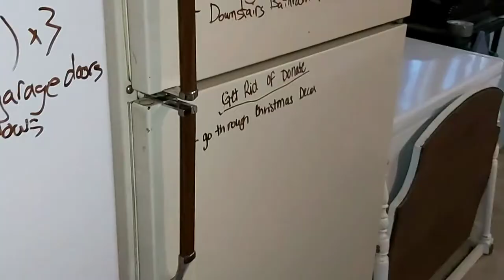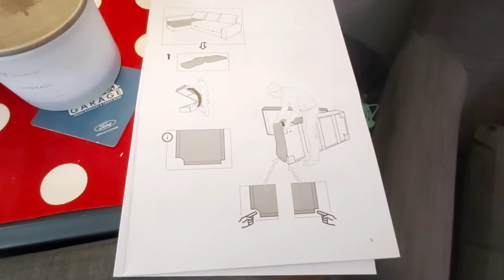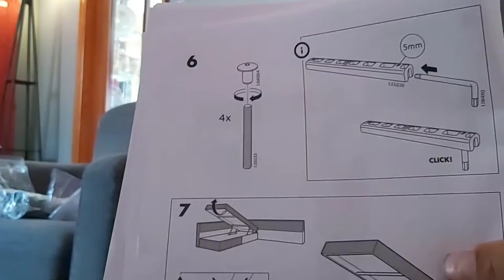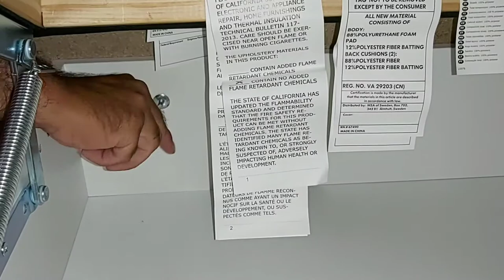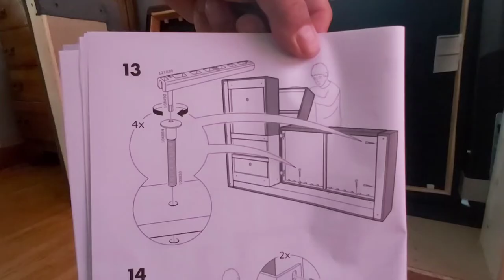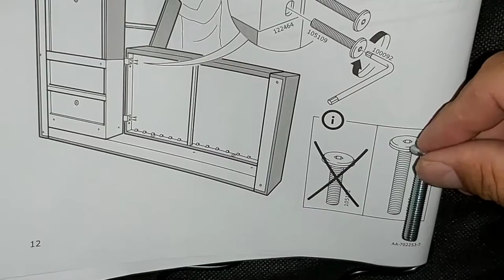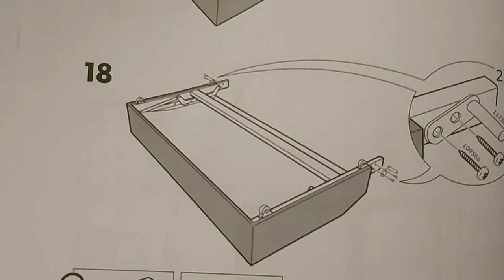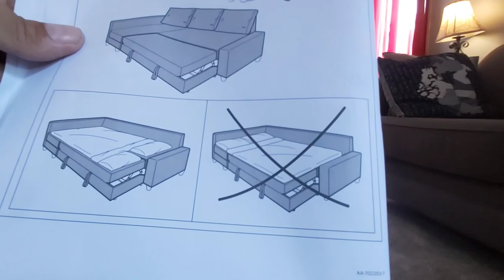Ikea Friheten sofa bed Unboxing and Build, Step by Step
Mel brought home a new Ikea Firheten sofa bed this week for me to build. I shot this video while unboxing and builing the couch. It is a step by step video. I left the camera running so everyone could see how I did it. There is a lot of fast forwarding, but you can see everything I did. It took me about 1hr 40 min to build it.

Please think about using the link below if you found this video helpful.

Amazon
148 Piece Automotive and Household Tool Set